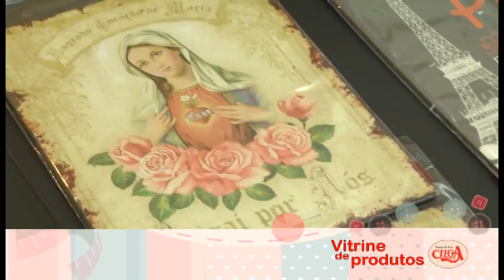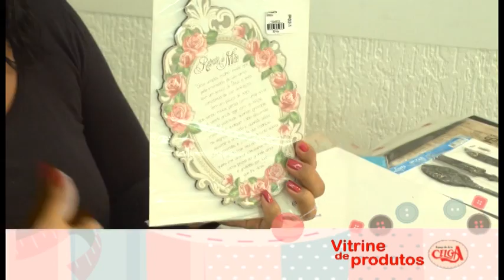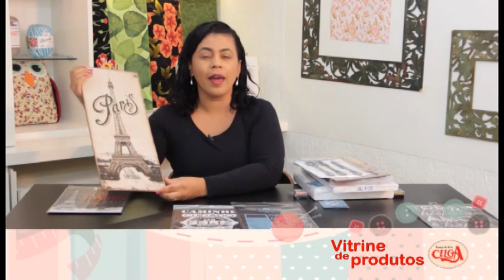As placas em M.D.F decoradas na vitrine de produtos Celga.